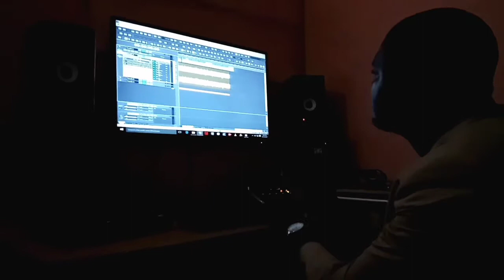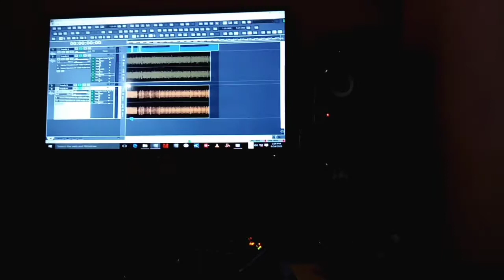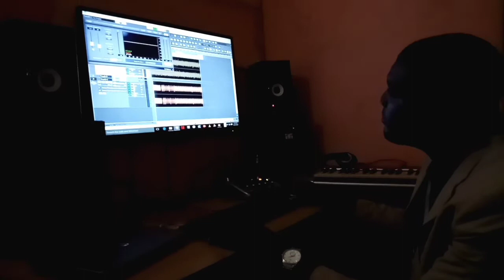AUNTY ZULAI MAMANA